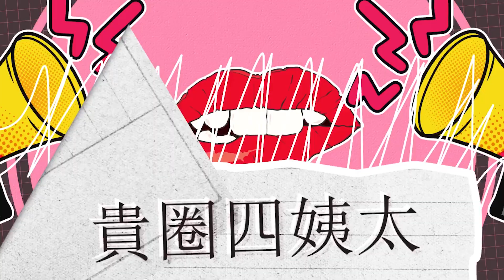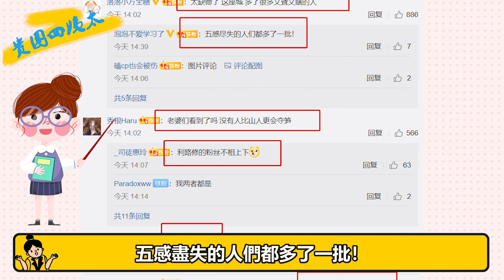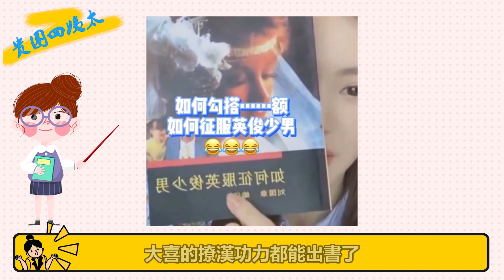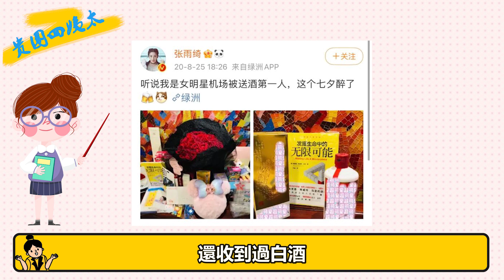最筍應援來啦！除了張哲瀚的軍體拳，金晨的大雞腿，還有很多你意想不到的新驚喜！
我們每天不見不散 最筍應援來啦！除了張哲瀚的軍體拳，金晨的大雞腿，還有很多你意想不到的新驚喜！